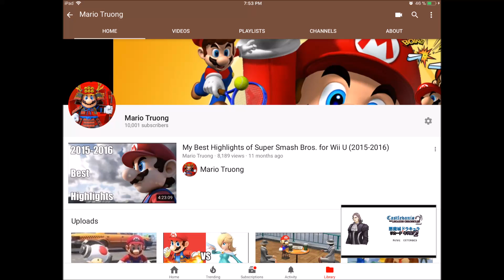10.000 SUBSCRIBERS!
Thumbnail and video by SMG4. I just can't believe I deserved this.. Thank you for your all supports. I really apprechiate it!